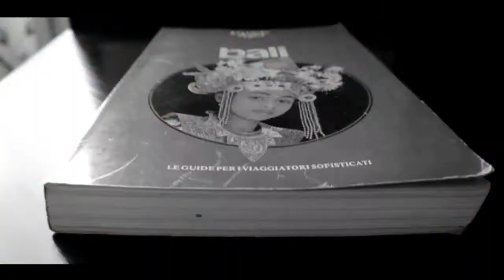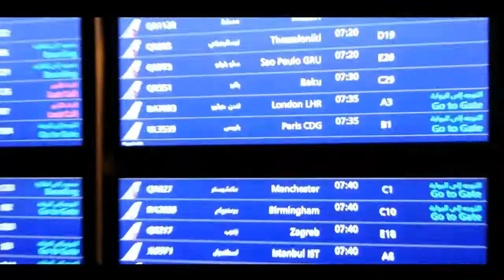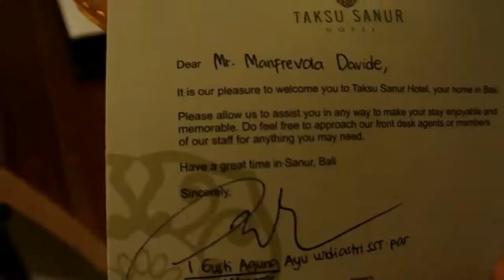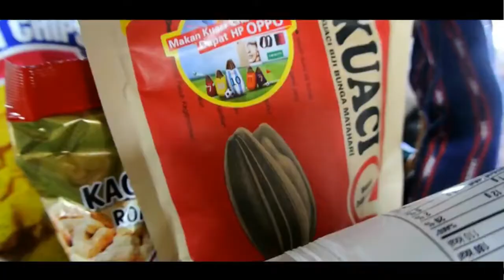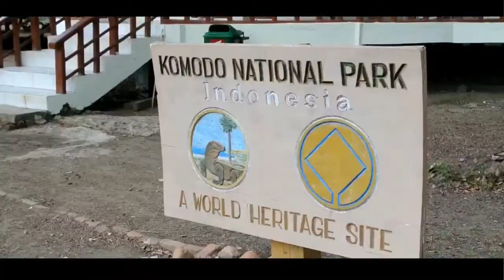「番外編」バリへ行きたい！！前半 (日本語・イタリア語字幕)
皆さん、動画をご覧になる前に日本語字幕をつけますように気をつけてください。
▼iPhoneで動画をご覧になる場合
右上の【メニューボタン（…）】⇒【字幕ボタン】⇒【言語選択】と進めれば設定完了です。
▼スマートフォンで動画をご覧になる場合
右上の【メニューボタン】⇒【字幕】⇒【言語選択】で設定完了。
▼パソコンで動画をご覧になる場合
動画画面の右下にあるボタンより設定することができます。

ご視聴をどうもありがとうございます！

▼全てのメールの宛先は

▼番組の友達

☆イラストと番組のロゴを描けてくれた画家

☆番組のメインテーマを制作してくれたバンド